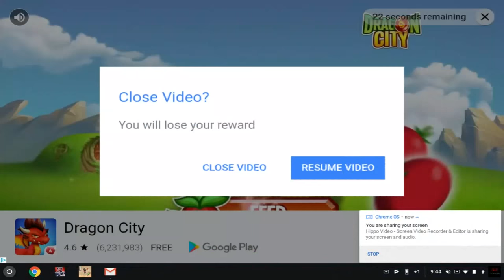Basketball Battle Ep 1